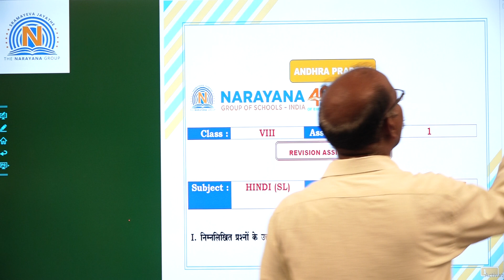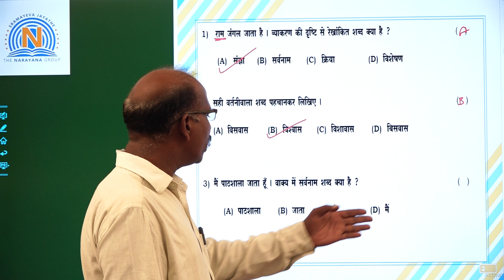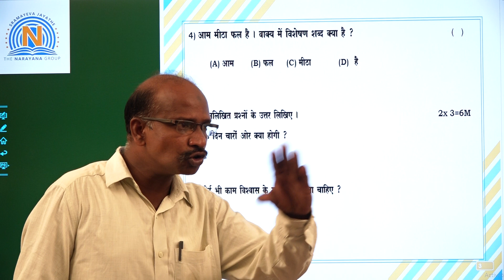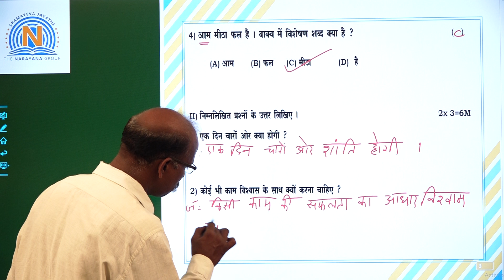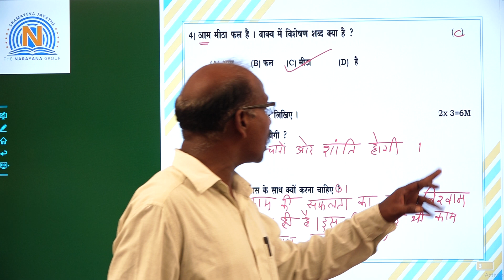AP VIII HINDI 1 28 10